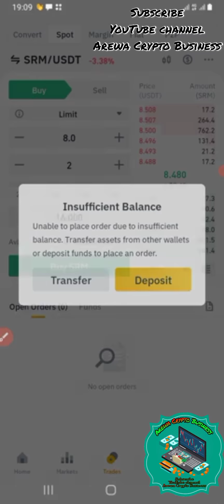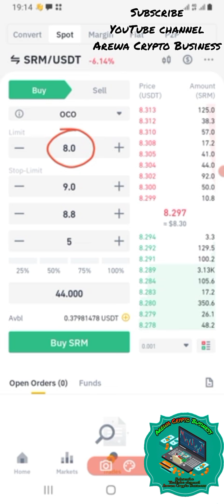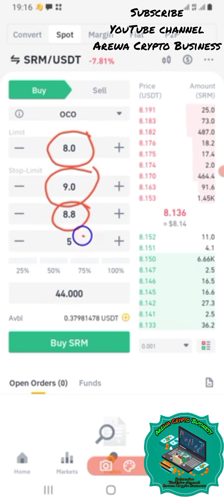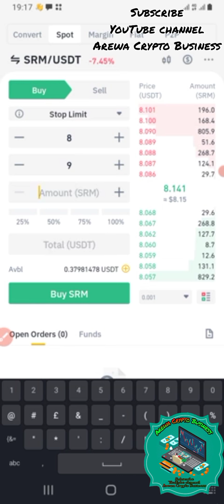Yadda ake saka order, 📦🙈 stop lose 🚫😪 Take Profit 💱🥳✅ a binance.💯🎉⌨️cryptonews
Arewa Crypto Business🎒📚📖🏆

A wannan channel din zamuna koyar da 'Yan Uwa hanyoyin da ake samu. 👇👇👇

Wannan shine Facebook page namu kuyi follow namu domun samun Update ako yaushe 👇👇

Wannan shine group namu na telegram domun masu tambaya 👇👇👇
Crypto Business💱⛏️🎒👩‍💻💰⚡
Mun bude wannan group din ne saboda muna koyar da 'Yan Uwa hanyon da ake samun kudi online. da allaH ka tabbatar kayi subscribe na YouTube channel namu domun Zamunasa wasu muhimman abubuwa SUBSCRIBE 👇